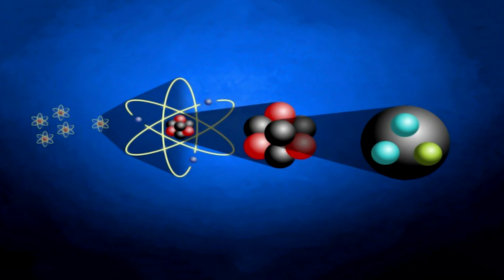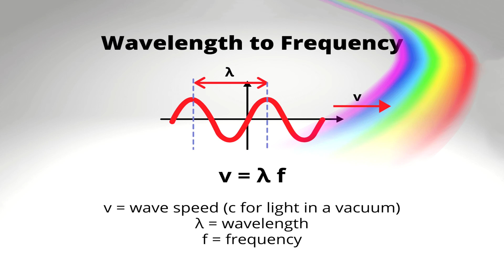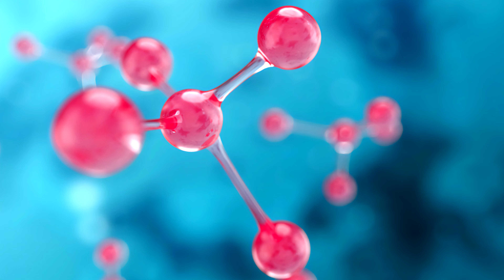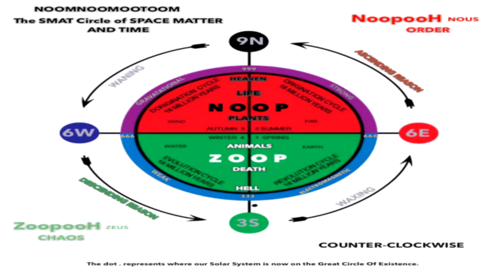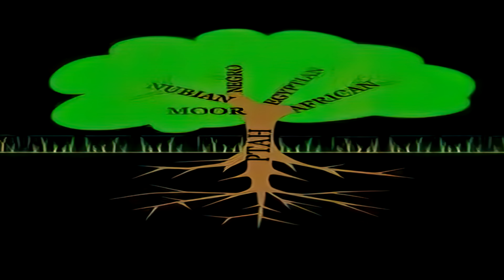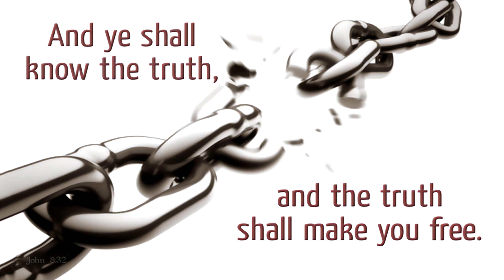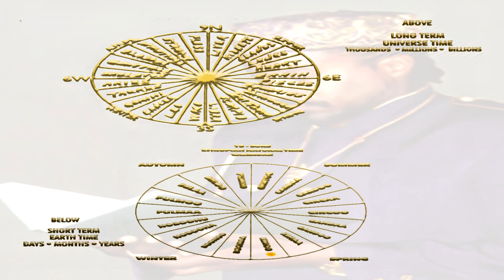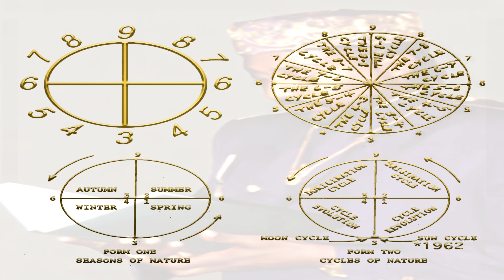The One Supreme Being